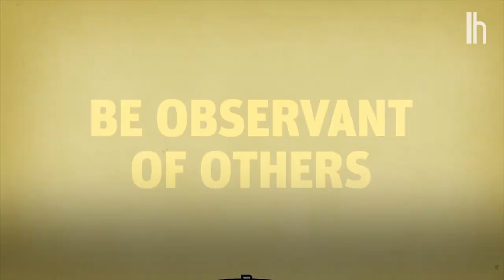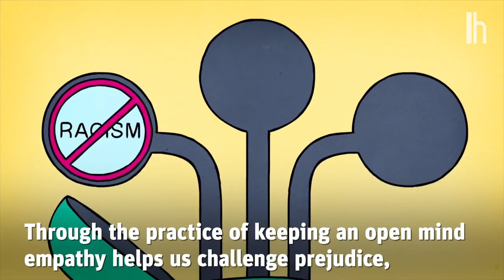Understanding EMPATHY and Why it is Very Important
em·pa·thy is the the ability to understand and share the feelings of another.

Since we are not an island, understanding empathy helps us deal with a lot of things in life and our expectation of others.

Save yourself from stress. Those little issues you have are usually because of your expectation towards others. But did you know, if you feel that way, others also feel the same towards us ...